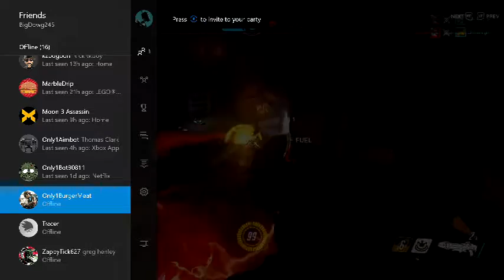overwatch gameplay {I'am going ham}